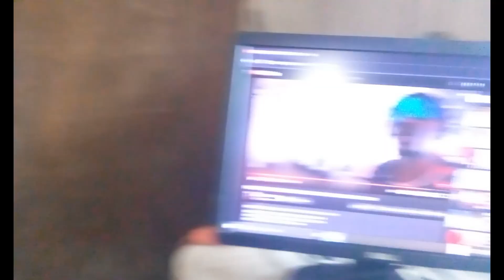Special Place for night out.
This place are more popular among teens and adults.  Usually on weekend after closing time of all the bars in town and they end up  here with love one or friends and enjoyed the views of the bay.